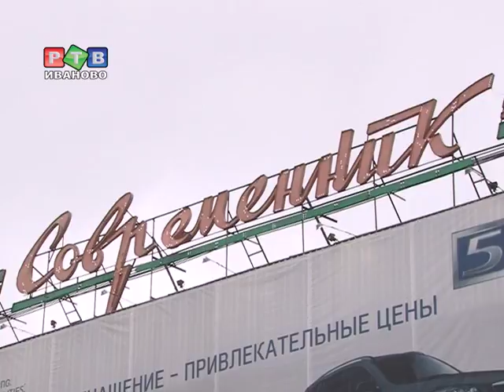Кинотеатр "Современник" снова заработает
Уже нашелся инвестор, который сделает в здании ремонт и там снова начнут показывать фильмы...